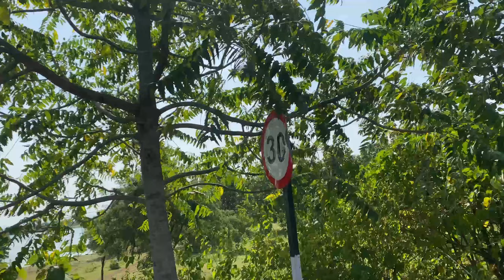🏖️Payli Island 🏝️ Vlog 📍Jabalpur Family Picnic Spot in Jabalpur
Jabalpur  Payli Island Vlog
Family Picnic spot Jabalpur

Location :- 📍 RWX8+CMX, Payli Old Guest House Rd, Payli Ryt, Madhya Pradesh 480997